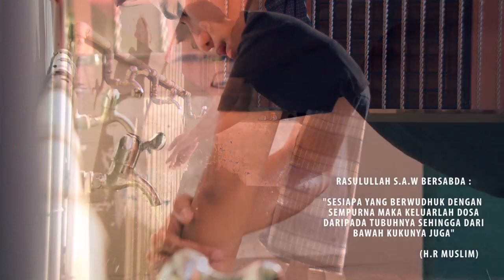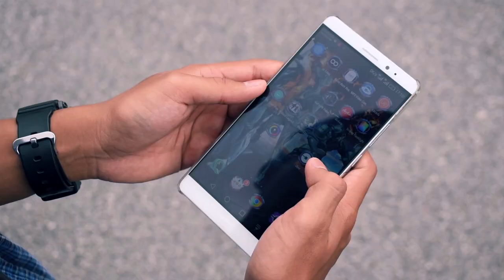TRAVELOG - MOSQUE DOCUMENTARY (KPTM IPOH 2016)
PALALEN PRODUCTION - KPTM IPOH (2016)

DOCUMENTARY - TRAVELOG